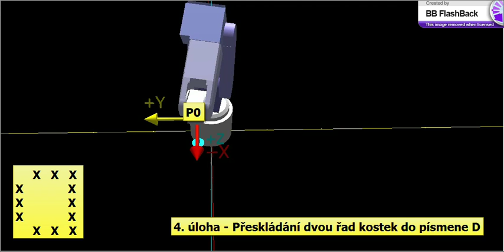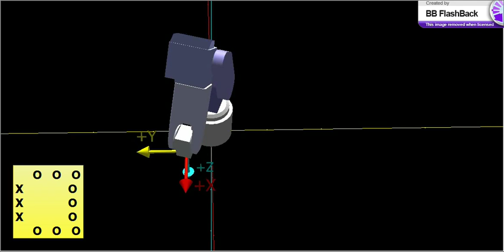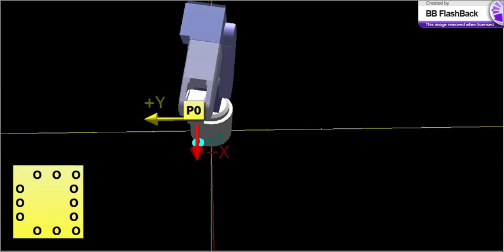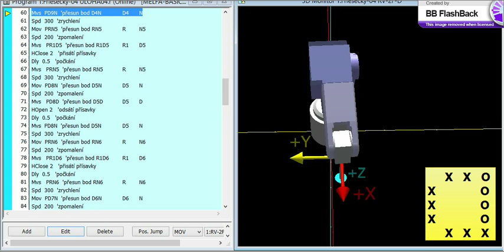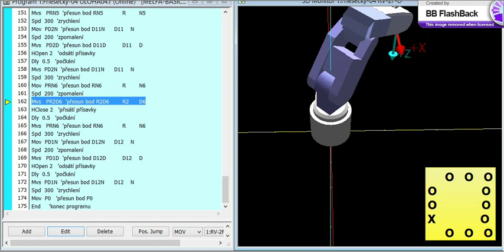RV 2F D RT ToolBox2 uloha 4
Přeskládání dvou řad kostek do písmene D